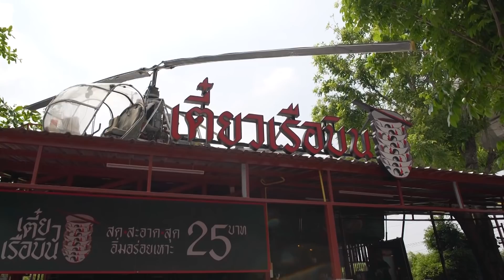รวม 5 ร้านเด็ดช่างชุ่ย แม่น้ำคอนเฟิร์มอร่อยจริงทุกร้าน!